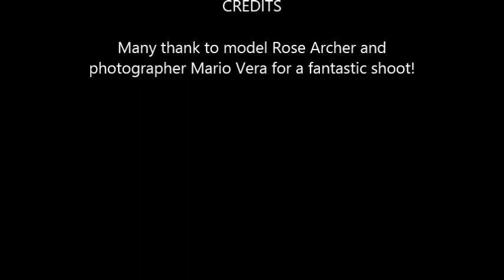Photo Shoot in Gilroy, CA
I go the privilege to work on a beauty photo shoot this weekend.  This was the first time I was actually proud of my makeup and really happy with what I did.  I don't know where that came from...I think I have Jen (yennyandimara) to thank for that!